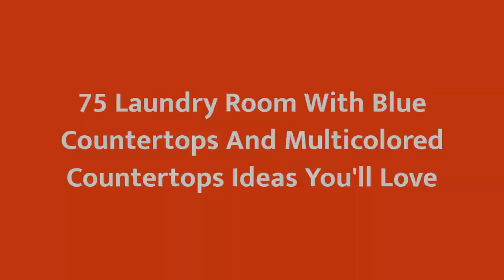75 Laundry Room With Blue Countertops And Multicolored Countertops Design Ideas You'll Love 🎀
0:00:00 - Intro
0:00:12 - Laundry Room With Blue Countertops And Multicolored Countertops Design Ideas You'll Love: Inspirations 1 to 25
0:03:03 - Laundry Room With Blue Countertops And Multicolored Countertops Design Ideas You'll Love: Inspirations 26 to 50
0:06:07 - Laundry Room With Blue Countertops And Multicolored Countertops Design Ideas You'll Love: Inspirations 51 to 75